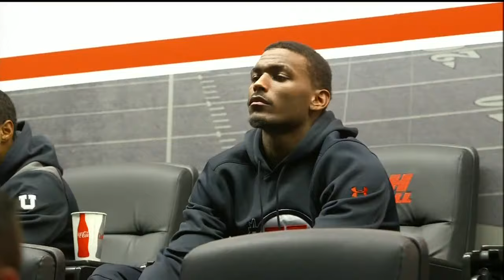The Drive Episode 10 - Utah Only - Part 1